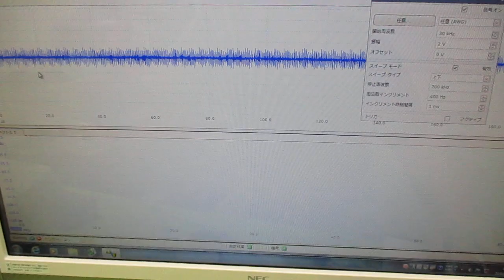メガヘルツの超音波発振制御プローブを利用した実験動画 ultrasonic-labo